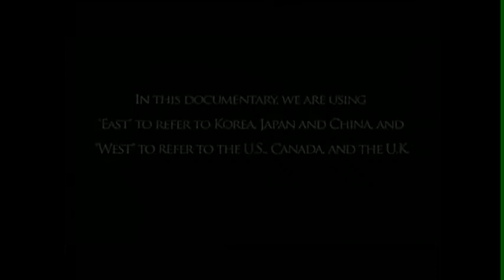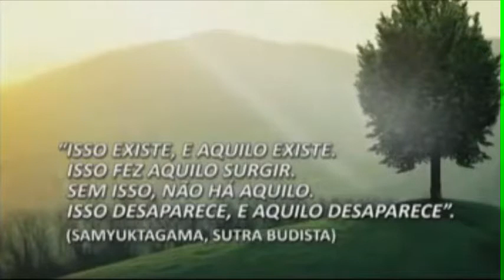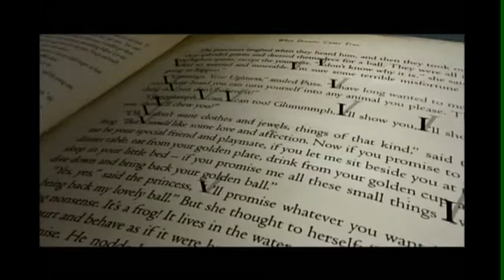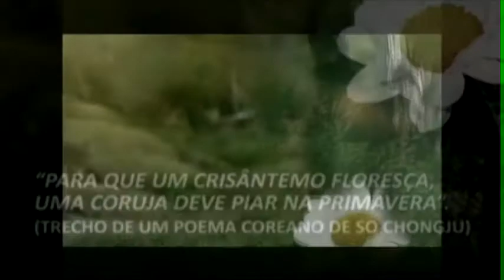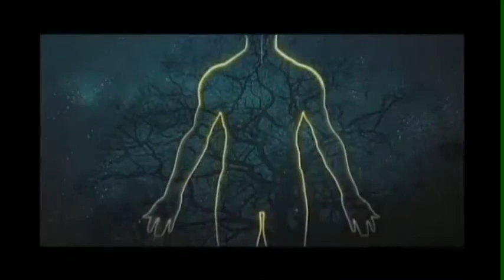Oriente Ocidente em 15 minutos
Diferenças entre pensamento Ocidental e Oriental

Versão condensada de Um interessante documentário
A versão completa (recomendada) você vê aqui.